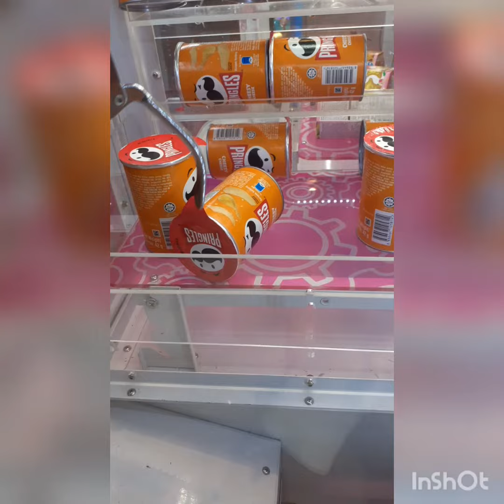nag grocery ako sa Tom's World 😊👍👌😍❤